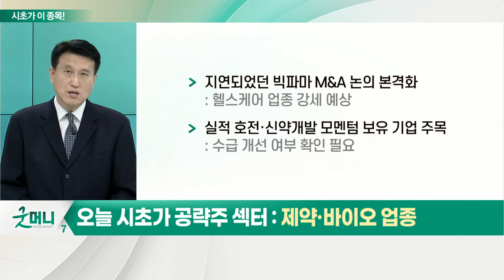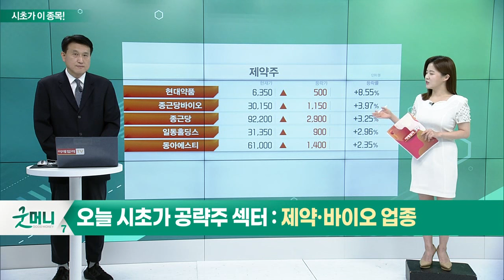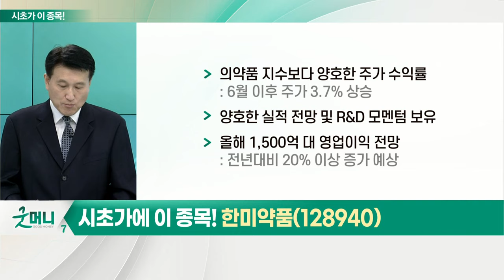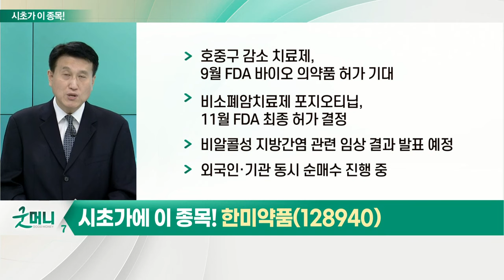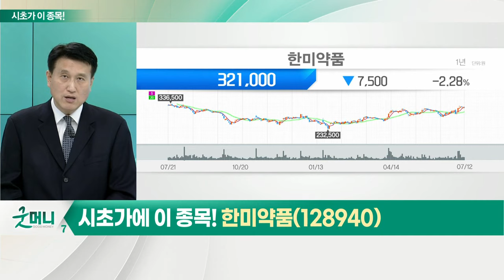한미약품(128940)... 제약·바이오 업종_시초가에 이 종목 (20220713)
# 제약·바이오 업종
- 전체 지수 대비 양호한 수익률 지속 중
- 상대적 실적 민감도 낮고 경기방어적 성격
- 오미크론 신규 변이 바이러스 확산
- 지연되었던 빅파마 M&A 논의 본격화
- 실적 호전·신약개발 모멘텀 보유 기업 주목

- 의약품 지수보다 양호한 주가 수익률
- 양호한 실적 전망 및 R&D 모멘텀 보유
- 올해 1,500억 대 영업이익 전망
- 호중구 감소 치료제, 9월 FDA 바이오 의약품 허가 기대
- 비소폐암치료제 포지오티닙, 11월 FDA 최종 허가 결정
- 비알콜성 지방 간염 관련 임상 결과 발표 예정
- 외국인·기관 동시 순매수 진행 중